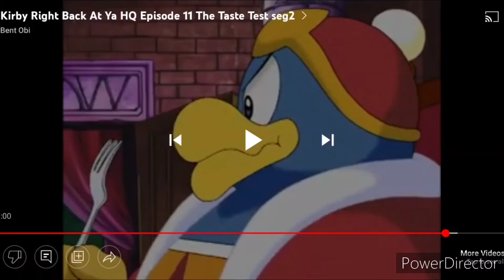king Dedede says nasty